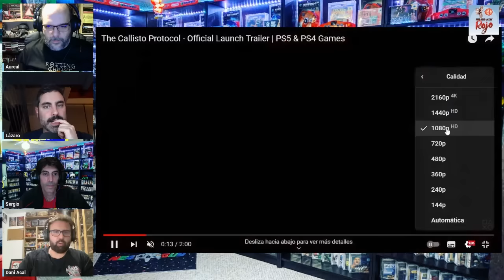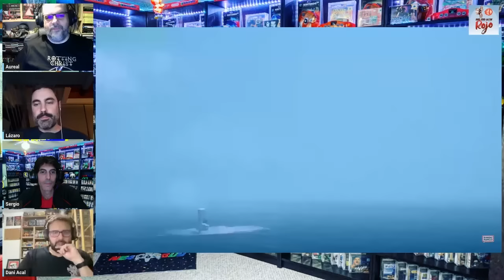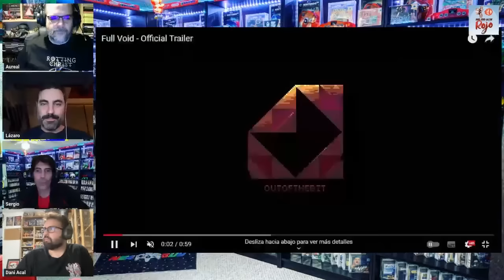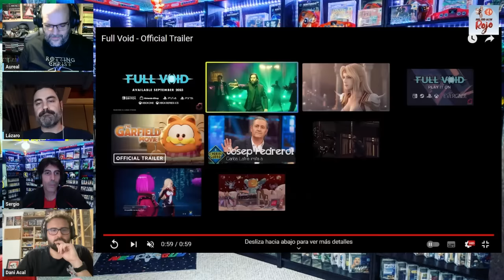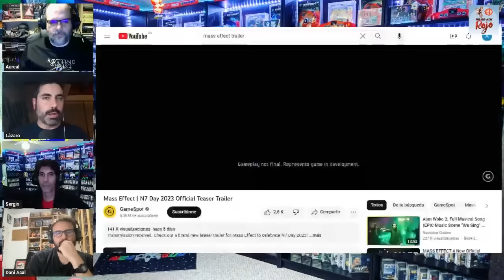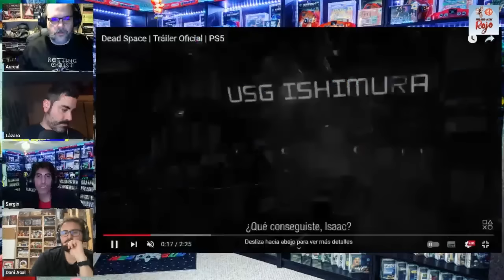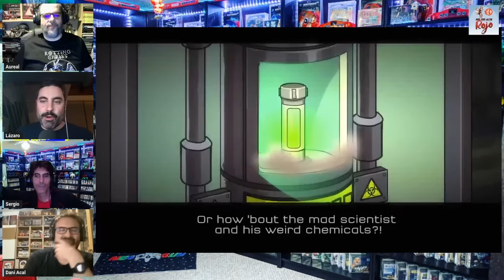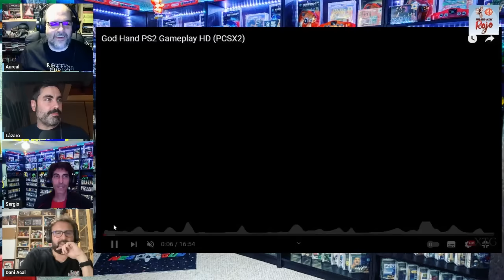Hadoken Rojo 134 - GTA 6 y top juegos de Capcom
1️⃣3️⃣4️⃣ Programa 134 de Hadoken en el que tenemos que volver a “lamentar” la baja del Galleta, pero sin embargo contamos con la compañía del inefable Daniel Acal.

💣 Comenzamos con dos noticias bomba que se han producido en los últimos días. Por un lado, Rockstar ha confirmado oficialmente el desarrollo de un nuevo GTA, título que podremos ver en acción a principios de diciembre. Y, por otro, Nintendo ha dado el visto bueno a una película de imagen real basada en The Legend of Zelda.

🔮 Después pasamos a la sección de rumores, con fechas aproximadas de Senua’s II (segunda mitad 2024) o el nuevo Mass Effect (2029).

💰 Y terminamos con el anuncio del nuevo modelo de Steam Deck, con pantalla OLED, más batería y mejor rendimiento.

📺 Y para acabar, comentamos gameplays de juegos como Alone in the Dark, Our Life on Water, Resistor o Strike Force Heroes.

🍒 Y de guinda, un Top con los juegos más sobrevalorados e infravalorados de Capcom.